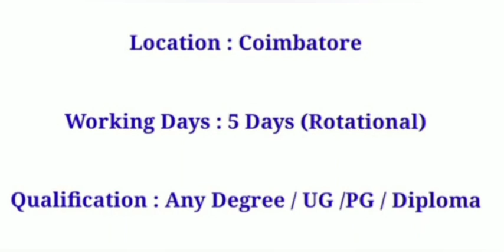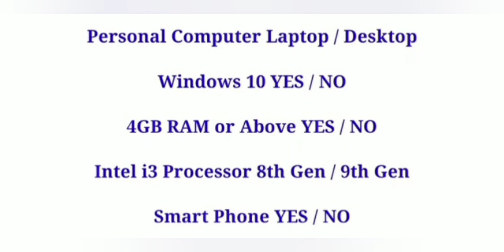Non-voice process jobs vacancy free jobs in Coimbatore private jobs